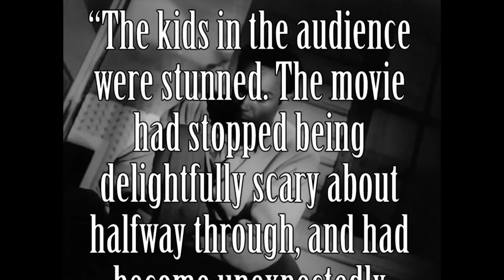Director Presentation: George A. Romero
A Project on legendary director George A. Romero. No clips or music are owned by me.